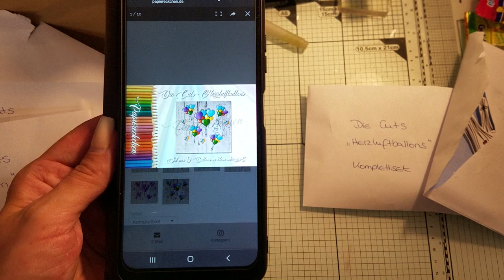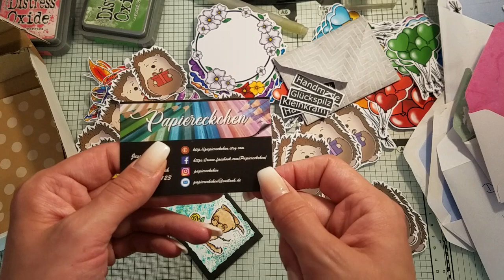ich hab Geld ausgeben 😂 haul von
Eltern sind verantwortlich für die Videos, die ihre Kinder sehen. Ich mache keine Videos zur
Unterhaltung von Kindern, sondern um meine Liebe zum Basteln mit anderen Erwachsenen
wie mir dir zu teilen.***

Hallo und herzlich willkommen auf meinem Kanal. Schön, dass du vorbei schaust. Ich bin
Natascha und möchte dich mit diesem Video inspirieren.
Ich bin keine perfekte bastlerin, möchte ich auch nicht sein, denn für mich ist hier IMMER
der Spaß an erster Stelle. Für mich, für Dich, für alle. Hier ist eine Tröte und etwas Konfetti
:D

natascha10
sparrt ihr 10% dauerhaft auf eure Bestellung

Alle im Video verwendeten Produkte und Artikel habe ich selbst und von meinem eigenen
Geld gekauft, andernfalls erfolgt ein ausdrücklicher Hinweis